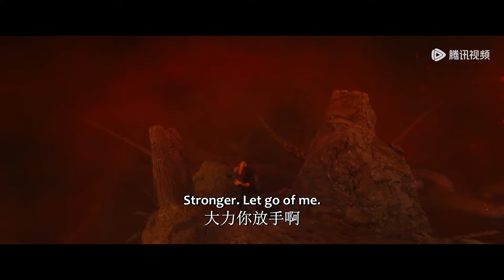EP15 Clip 铁三角借千年楗木逃出归墟，胡八一被害坠入深渊生死不明 【南海归墟 South Sea Tomb】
☞会员11月27日起每天18点抢先看一集
《南海归墟》胡八一和王胖子已摘下摸金符、本打算和Shirley杨出国，这时却受陈教授所托，与曾做过老海狼的明叔一起，远赴南海珊瑚螺旋寻找失落已久的国宝——秦王照骨镜。他们在珊瑚庙岛买下一艘设施强大却无人敢用的“鬼船”三叉戟号，并结识了疍民阮黑、古猜、多玲师徒三人，共同出海。 一行人在经历了种种海上奇观及大战幽灵船之后，终于进入神秘凶险的珊瑚螺旋海域。几番下水探寻后，胡八一大致确定载有“秦王照骨镜”的沉船位置。但此时恰逢月圆，海底阴火重燃，归墟海眼打开，将他们吸入奇异的归墟海洞之中。 归墟犹如一个神奇的“海下之海”，像一个巨大的透明气泡般将上层海水隔绝在外。大家虽死里逃生，但又不知如何能回到海面。绝望之际，他们发现恨天国一族留下的巨型射日楗木。胡八一和Shirley杨决定利用楗木机关拼死一搏，带众人逃出归墟，重返珊瑚庙岛。
【Synopsis】Hu Bayi and Fatty Wang had planned to go abroad with Shirley Yang. However, they were entrusted by Professor Chen to travel to the Coral Spiral with Mr. Ming to search for the Qin Emperor's Bone Mirror. They befriended Ruan Hei, Gucai, and Duoling on Coral Temple Island. Together, they set sail. One night, they were sucked into the underwater cave of Guixu. In despair, Hu Bayi and Shirley Yang decided to risk their lives using the Sun-shooting wooden mechanism to lead everyone out of Guixu.
【Starring】Pan Yueming, Zhang Yuqi, Jiang Chao

00:00 Download "WeTV/Tencent Video (for The US)" APP Watch More Episodes
01:00 Join Membership Watch Full in Advance